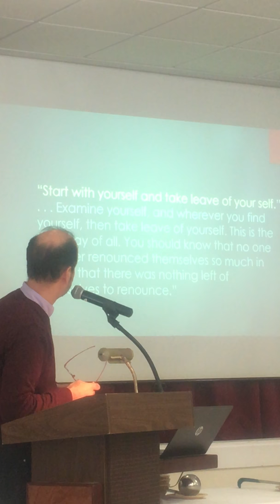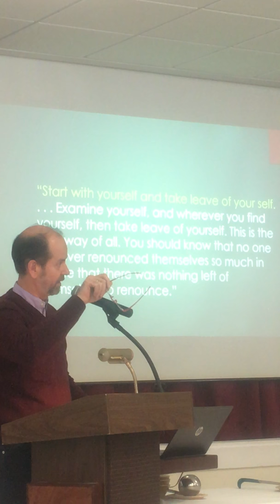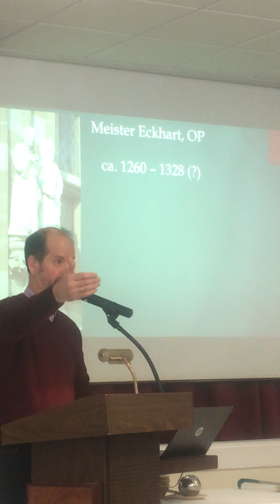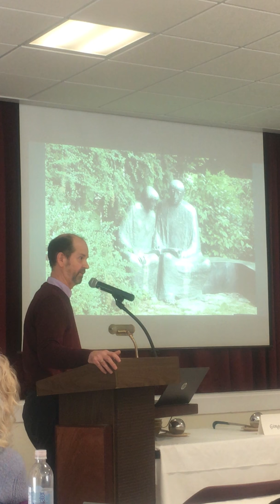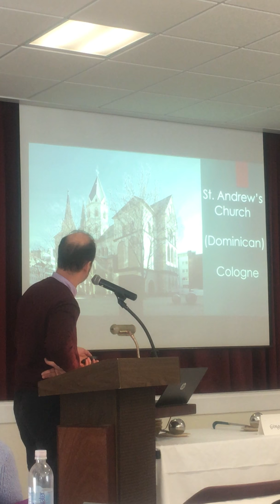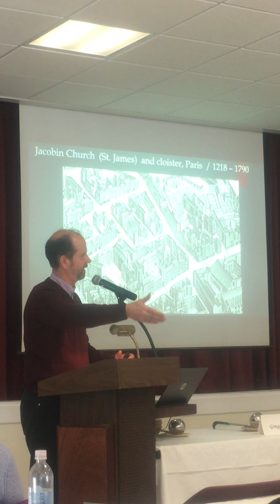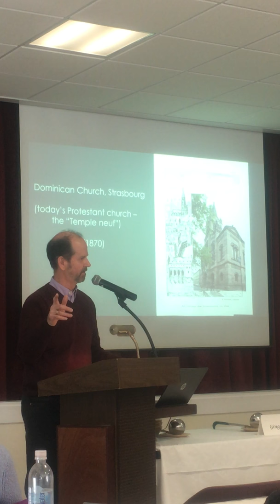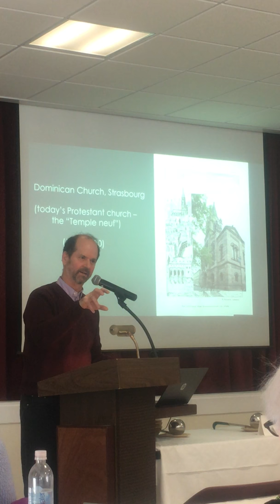Part One: The Wisdom of Meister Eckhart: An Invitation to Deep Simplicity (2/28/20)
Professor Mark S. Burrows  presented a day-long retreat to explore “The Wisdom of Meister Eckhart.
Professor Burrows called upon the guidance of Meister Eckhart, a radical thinker who lived at the turn of the 14th century. Widely respected as one of Christianity’s most original voices, his bold imagery and the universal reach of his thought have attracted spiritual seekers through the centuries. In the turbulent society of his time, Eckhart gave voice to a unitive teaching about the “God beyond God,” seeing each creature as bearing the “spark” of the divine. Bold, courageous, and at times outrageous, his language continues to be a guiding light to those seeking to live more authentically and freely. The question guiding us, as it did Eckhart, is what it means to live from the “ground” of our lives, which is love.

Mark S. Burrows is a poet, teacher, and scholar of medieval religion. He currently serves as professor of religion and literature at the Protestant University of Applied Sciences in Bochum (Germany), dividing his time between Germany and Camden, Maine.  Mark is married to Rev. Dr. Ute S. Molitor, Minister of the First Congregational Church of Camden.